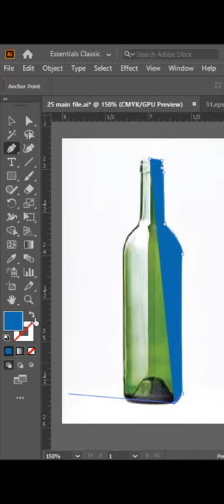Bottle Create 3D Animation on illustrator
3D Bottle in Adobe Illustrator
Select the Pen Tool from the Tool Panel and draw the half outline shape of the bottle. ...
Now select the shape drawn with the help of the Selection Tool then click on Effect in the Menu Bar and place the cursor on 3D. ...
In the 3D Revolve Options dialogue box, put the check-mark on Preview

Create a 3D object by extruding
Select the object.
Click More Options to view the complete list of options, or Fewer Options to hide the extra options.
Select Preview to preview the effect in the document window.
Specify options: Position. ...
Click OK.

How do I make an image 3D in Illustrator?
2 Answers
Import your raster texture file. ...
Drag the raster image to the Symbol Panel to create a symbol if it. ...
draw a rectangle.

Click the Map Art button in the 3D effect window.

How do you add a 3d texture in Illustrator?
01 Create a new document in Illustrator and draw a few simple shapes using the Pen tool.
Colour these grey and selecting one of the shapes, go to
Hit the Preview button and play around with the variables until you're satisfied with your
3D shape. Repeat this process for all of the shapes.